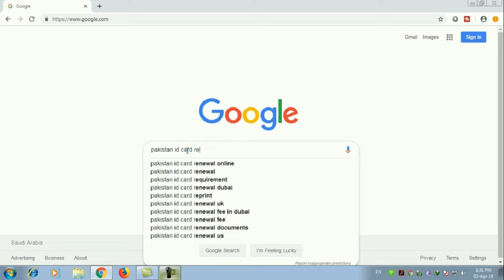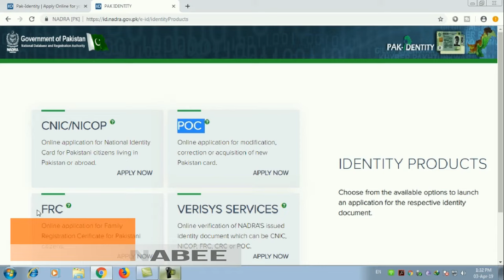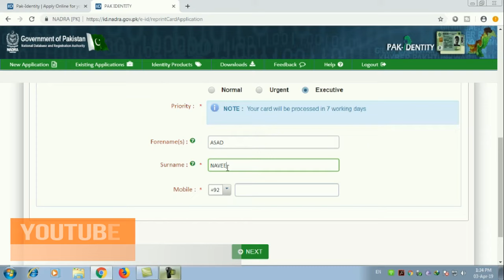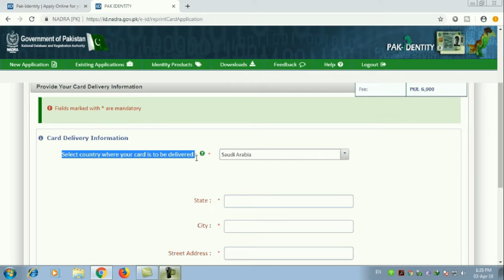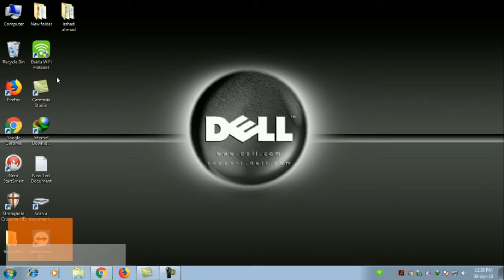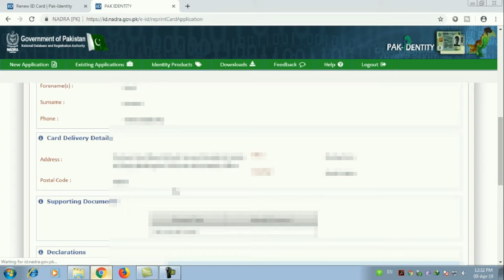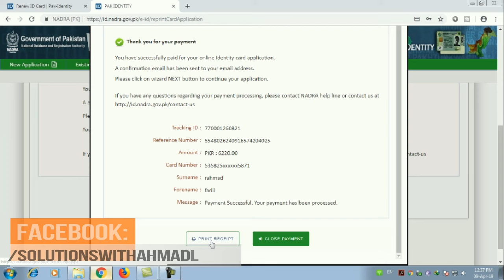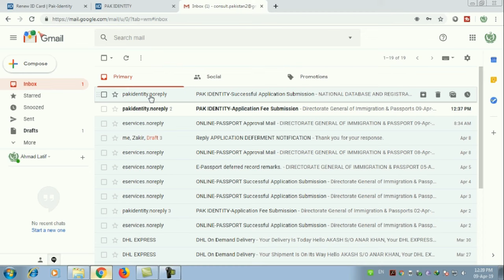Reprint Your Pakistani National ID Card - Pak-identity Online Urdu/Hindi 2019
If you have lost your ID Card at home or somewhere else than you will learn that how to get your Nadra  lost ID Card easily at home. What are documents required for applying Lost ID Card and also fees structure. Learn all the procedure to get this card easily.